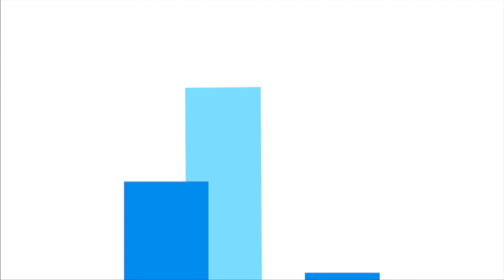Estratégias vendedoras – Capacitação - Palestrante de Atendimento ao Cliente - Treinamento no Varejo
Estratégias vendedoras – Capacitação - Silvio Igor - Palestrante de Atendimento ao Cliente - Treinamento no Varejo